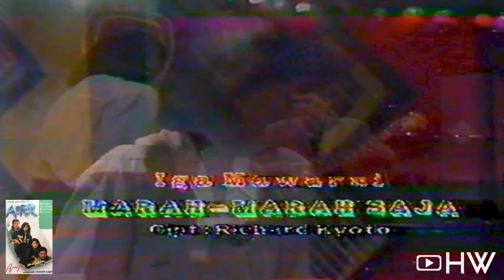Iga Mawarni - Marah Marah Saja (1990) Aneka Ria Safari